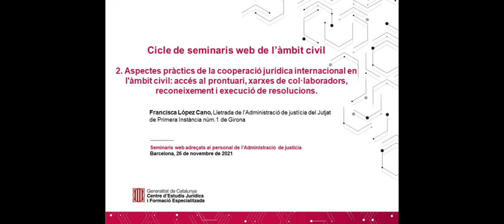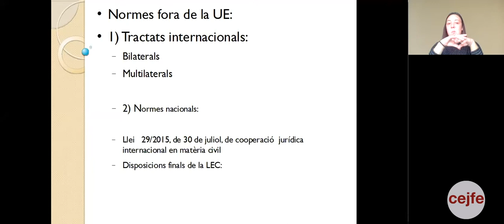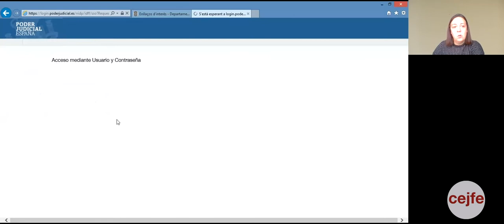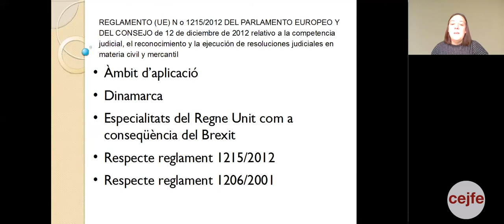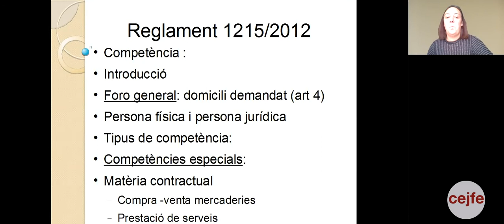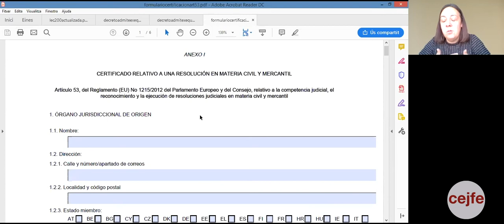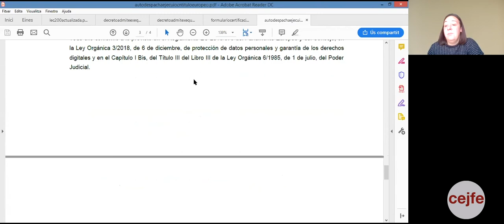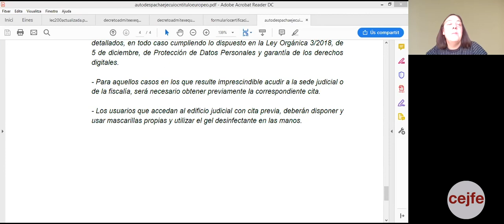2. Cicle de seminaris web de l’àmbit civil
Aspectes pràctics de la cooperació jurídica internacional en l'àmbit civil.